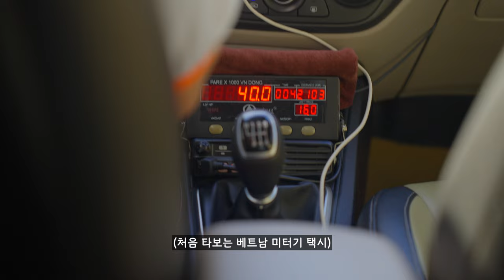베트남의 숨겨진 보석, 리손섬으로 떠나는 여정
섬 전체 외국인이 딱 5명 밖에 없었던 환상의 섬, 리손섬에 가는 영상을 여행 브이로그로 담아봤습니다